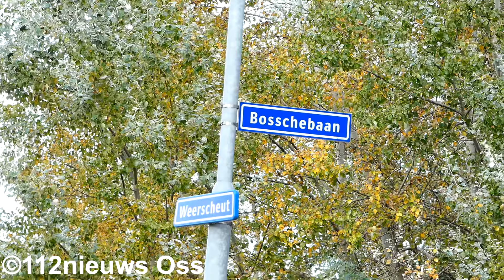Tiener op fiets gewond na aanrijding met auto Weerscheut Vinkel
Incident informatie:
Op de kruising van de Weerscheut met de Bosschebaan is een jongen op een fiets gewond geraakt. Terwijl hij de weg overstak werd hij geschept door een voertuig dat in de richting van Vinkel reed. Hulpdiensten kwamen met spoed ter plaatse. Het slachtoffer is met een ambulance naar het ziekenhuis gebracht. Het voertuig liep forse schade op.

0:00 Aanrijding met fiets Weerscheut Vinkel

- Vragen? Laat een reactie achter onder de video!

- Het gebruik van onze video’s is niet toegestaan zonder schriftelijke toestemming. De rechten van de video liggen bij 112nieuws Oss. Wilt u een video gebruiken? Dan kunt u ons een bericht sturen via de social media kanalen of een reactie achterlaten onder de video.
- Wij zijn niet uit op beelden van slachtoffers. Wij brengen de video’s gepast in beeld en zijn tegen het hinderen van hulpverleners.

©112nieuws Oss 2022